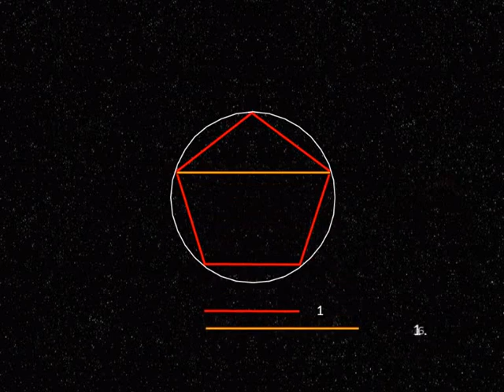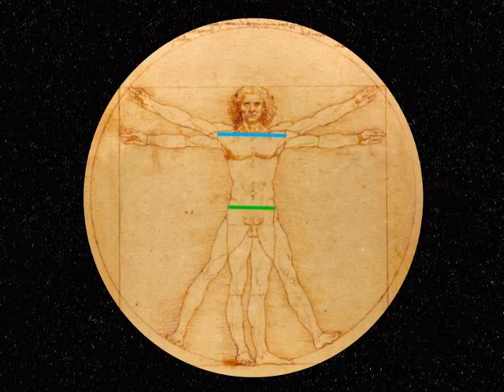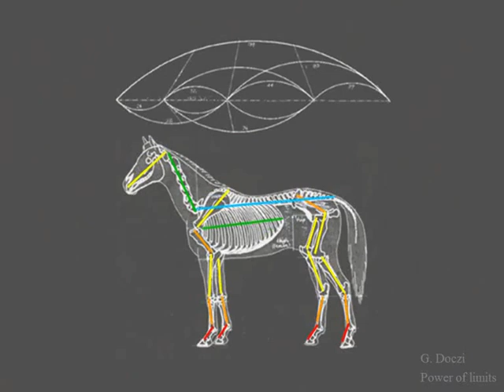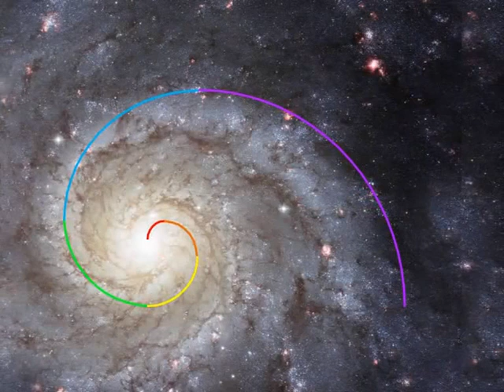Altın Oran - The Golden Key (Golden Ratio - Phi )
Altın oran hiç bu kadar güzel bir şekidle anlatılmamıştı.
Phi yada türkçe adıyla "fi" her ahngi bir şey üereindeki The Golden Key yada türkçe adıyla Altın oranın nasıl olduğunu gözler önüne seriyor. Altın oran muhteşem videosu.